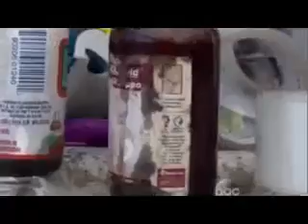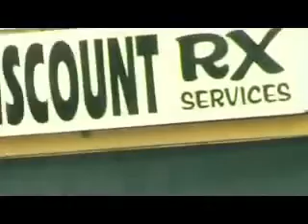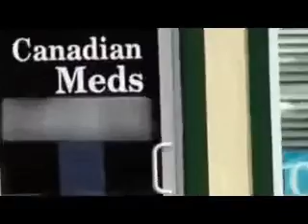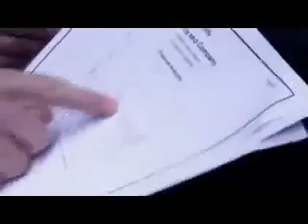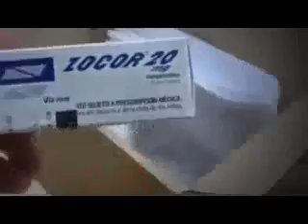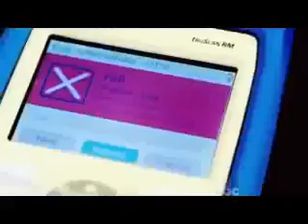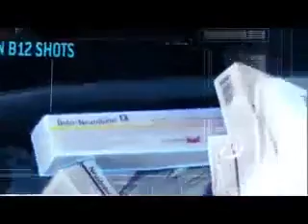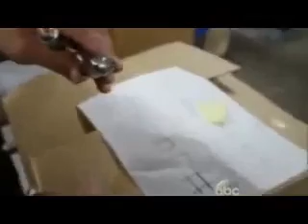Dateline 2016 To Catch a Fake